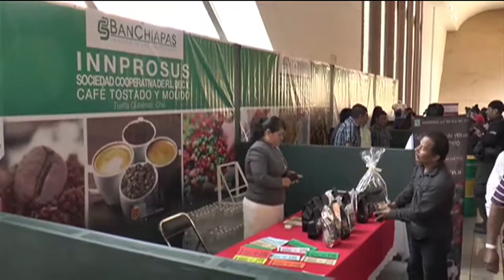Con apoyo de Sedesol, se financian más de 300 proyectos productivos, rurales y urbanos en Chiapas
Con apoyo de la Secretaría de Desarrollo Social (Sedesol), en Chiapas se financian más de 300 proyectos productivos, rurales y urbanos, a fin de generar mayores ingresos y empleos, e impulsar las actividades productivas de las familias chiapanecas, a través del Fideicomiso “Fondo de Empresas Sociales” de BanChiapas.
Así lo expresó el gobernador Manuel Velasco Coello, quien junto a la titular de Sedesol, Rosario Robles Berlanga, encabezó la entrega de recursos que ascienden a más de 27 millones de pesos, en beneficio de más de nueve mil beneficiarios.
“Son financiamientos para más de 300 proyectos productivos, rurales y urbanos, que benefician a comerciantes, pequeños productores y prestadores de servicios de 67 municipios; muchas felicidades a todas y a todos porque estoy seguro que con estos recursos podrán dar un impulso más fuerte a sus negocios y actividades productivas, para que sus ganancias crezcan y a sus familias les vaya mejor”, explicó el mandatario.